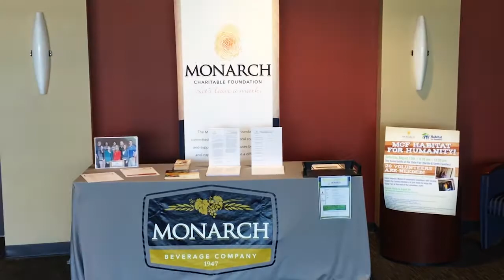Why Sponsors Support Fight for Life and Fright Night v3 1